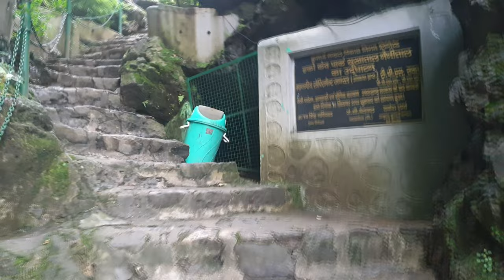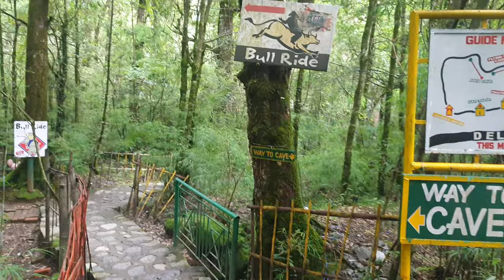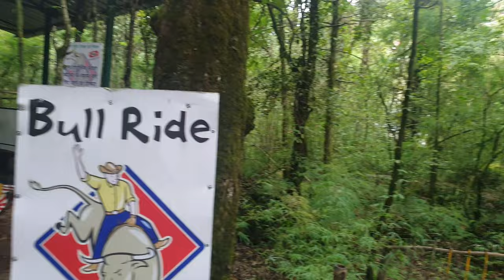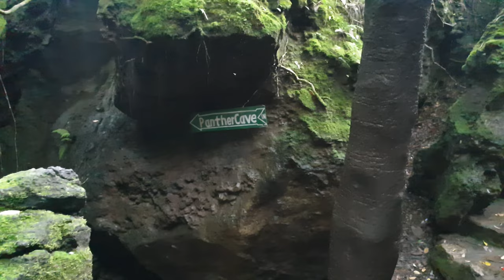Cave Garden Nainital || नैनीताल में मिल गई ख़तरनाक गुफ़ा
नैनीताल में मिल गई ख़तरनाक गुफ़ा !  ECO Cave Garden Nainital! UTTRAKHAND  @azeemnainitalvlogs ​